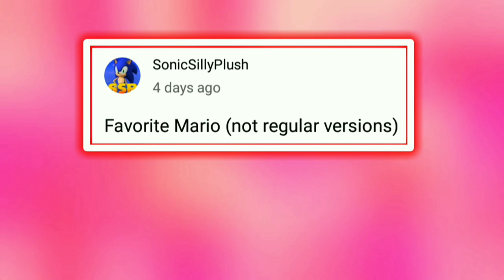Who is your favorite Mario?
This video was based were the fans that their faivorite Mario.

This video is reference by @Gabasonian that made a community polls and make a video.

"SSP Movie" is a comedy plush parody shows that mostly features characters from different franchise Sonic The Hedgehog, Super Mario Bros, Paw Patrol, Bendy And The Ink Machine/Dark Revival, SpongeBob SquarePants, Barney, and Toy Story. And all videos were NOT made for kids because their full of Bad language and this channel is made for 17+ | Plush Productions was inspired and similar to channels like by EXHALO, SonicWhacker55, CrazyMarioBros, and GLITCH.

•Sonic was created by SEGA/Yuji Naka/Sonic Team
•Mario was created by Nintendo/Shigeru Miyamoto
•Bendy was created by Henry Stein/Game by Joey Drew Studios and TheMeatly
•Patrick by Stephen Hilgenberg
•Barney was created by Sheryl Lyna Stamps Leach
•Paw Patrol was created by Spin Master